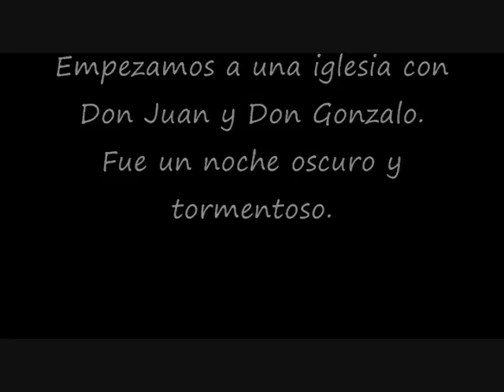A Don Juan Carol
The final Marist Spanish Project, unfortunately horribly disfigured from a mix of senioritis and swine flu. An alternate ending to the El Burlador de Sevilla story that is hopefully the complete opposite of epic fail but we all know really is nothing more than adulterated fail. Mmm. Enjoy.

Songs used are:
"The Perfect Woman" by Bo Burnham

I do not claim ownership of aforementioned songs and use them for a non-commercial purpose.